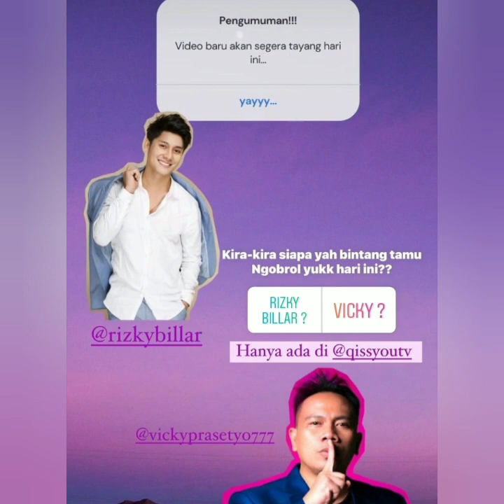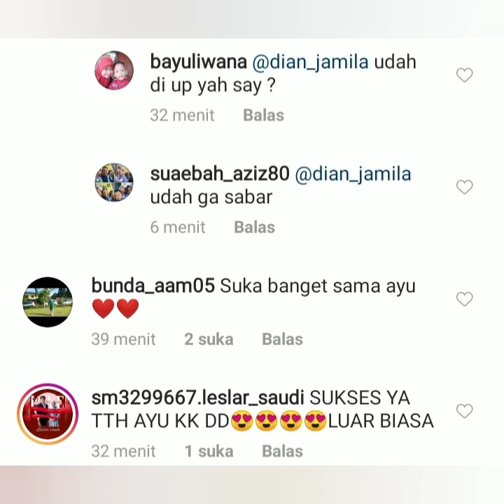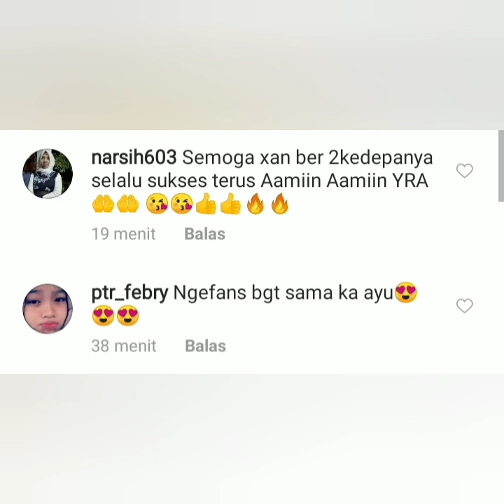Berita viral. Yuk saksikan ada ayu ting-ting dan Rizky Billar di acara ini.